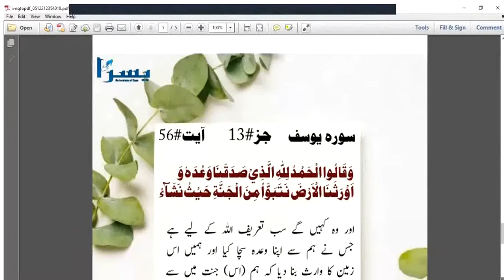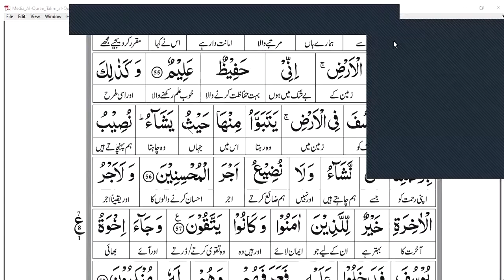Surah Yusuf | Verse # 53 to 57 Lecture 1 |Juz 13 |سورۃ یوسف